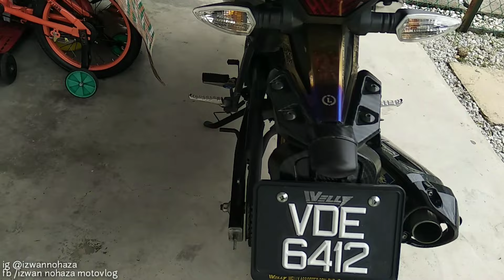Cun Jugak Ekor Nyamuk Exciter Mx King Y15zr *Beli Di shopee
ekor kecik nyamuk ni katanya viral..ok jom try pakai
lokasi
rumah - serendah

waktu
11am

credit song
song / Disko Dansa
band / The Times

Record
Akaso V50X
Xiaomi mia1

Edit
Kinemaster pro apps
Photogrid apps
Samsung note 3
Xiaomi mia1